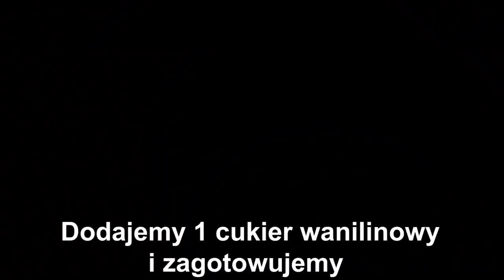WSPANIAŁE CIASTO MADAGASKAR Z WINOGRONAMI , MASĄ BUDYNIOWĄ I KAKAOWYM BISZKOPTEM- PRZEPIS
✅📝PRZEPIS NA CIASTO MADAGASKAR - BOMBOWA KUCHNIA:

SKŁADNIKI NA MASĘ BUDYNIOWĄ :

500 ml mleka
2 budynie waniliowe lub śmietankowe
1 cukier wanilinowy
250 g miękkiego masła
3 łyżki cukru pudru
1/2 tabliczki białej czekolady ( startej na tarce z drobnymi oczkami )

WYKONANIE:

Przygotowujemy 500 ml mleka. Z 500 ml odlewamy 1/2 szklanki i dodajemy do miski następnie wsypujemy budynie i dokładnie mieszamy. Pozostałe mleko wlewamy do garnka , dodajemy cukier wanilinowy i zagotowujemy.
Gdy mleko zacznie się gotować wlewamy budynie i mieszamy aż do zgęstnienia. Gotowy budyń odstawiamy do wystudzenia. Miękkie masło ucieramy z cukrem pudrem , stopniowo dodajemy wystudzony budyń następnie dodajemy startą na tarce czekoladę i miksujemy. Gotową masę dzielimy na pół.

PRZYGOTOWANIE GALARETEK:

2 zielone galaretki
1/2 litra gorącej wody

Galaretki zalewamy gorącą wodą , mieszamy i odstawiamy do lekkiego stężenia.

SKŁADNIKI NA BISZKOPT KAKAOWY:

3 jajka
1/2 szklanki cukru
szczypta soli ( do jajek )
4 łyżki oleju
3/4 szklanki przesianej mąki pszennej
2 łyżki przesianego kakao
1 łyżeczka proszku do pieczenia

WYKONANIE:

Jajka ubijamy z cukrem i szczypta soli do momentu aż podwoją swoją objętość. Dodajemy olej i miksujemy. Do osobnej miski dodajemy przesianą mąkę , przesiane kakao , proszek do pieczenia , mieszamy i dodajemy do ubitych jajek. Wszystkie składniki dokładnie łączymy. Wylewamy na blaszkę wyłożoną papierem do pieczenia o wymiarach 22x33cm ( lub podobnych ) , rozsmarowujemy. Pieczemy 25-30 minut w 170 stopniach. Z upieczonego i wystudzonego ciasta zdrapujemy skórkę.

SKŁADNIKI NA CIASTO Z MAKIEM:

6 białek
szczypta soli ( do białek )
3/4 szklanki cukru
1 i 1/2 łyżki octu
2 płaskie łyżki przesianej mąki pszennej
2 płaskie łyżki przesianej mąki ziemniaczanej
4 łyżki maku

WYKONANIE:

Białka ubijamy ze szczyptą soli , stopniowo dodajemy cukier następnie wlewamy ocet i miksujemy. Dodajemy przesianą mąkę pszenną , przesianą mąkę ziemniaczaną , mak i dokładnie mieszamy. Wykładamy na blaszkę wyłożoną papierem do pieczenia o wymiarach 22x33cm ( lub podobnych ) , rozsmarowujemy. Pieczemy 25-30 minut w 170 stopniach.

DODATKOWE SKŁADNIKI:

OKOŁO 500 g winogron ( jeśli używamy winogron z pestkami musimy je usunąć )

PRZEŁOŻENIE CIASTA:

Z upieczonego i wystudzonego biszkoptu kakaowego zdrapujemy skórkę i wykładamy 1/2 masy budyniowej , rozsmarowujemy. Na rozsmarowaną masę kładziemy ciasto z makiem , wykładamy pozostałą masę i rozsmarowujemy , układamy winogrona przekrojone na pół , wylewamy lekko tężejące zielone galaretki i wstawiamy do lodówki.